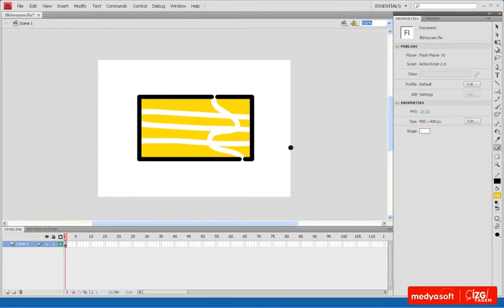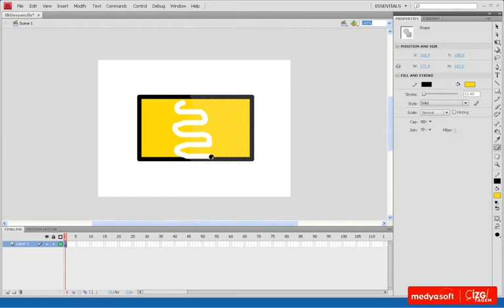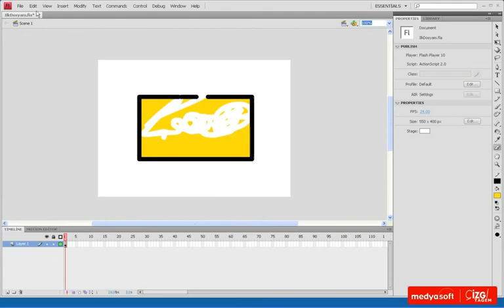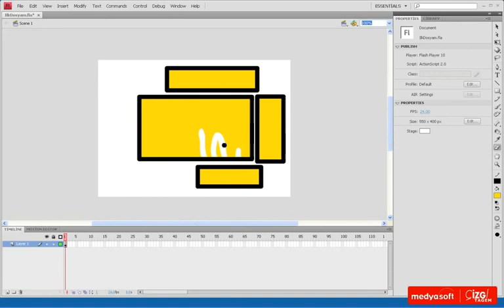Adobe Flash CS4 0208: Silgi Aracı